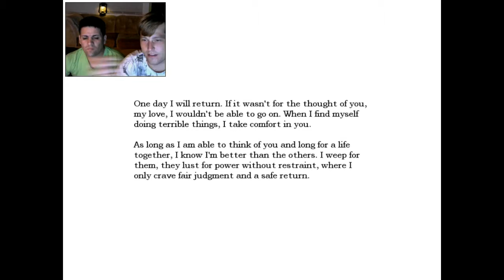Amnesia Pt 2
Well this isnt getting any better monsters, Wind Darkness, and now have to murder a guy all part of  a flawless plan to get us killed and in need of new shorts..